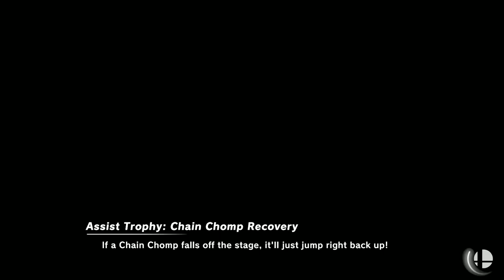Encore Smash Wifi # 11 - QueVeen Vs. Gatsby - Winners Quarterfinal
Streamed by: Ryan O'Hara
Brackets ran by: Ryan O'Hara
Custom Animations by: Freddy Feliciano
Overlays by: Barry Paust